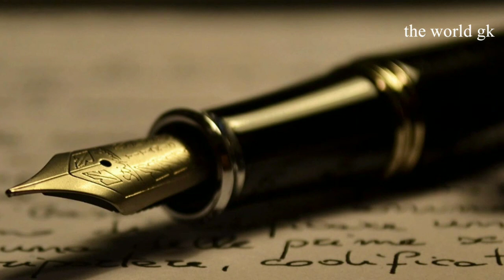Muslim ijadat | musalmanon ki ajeeb o gareeb ijadat | the world gk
That's for watching video.